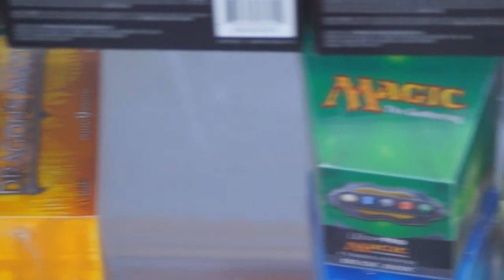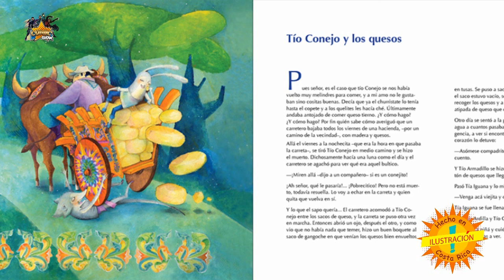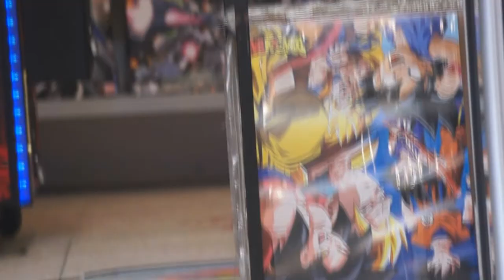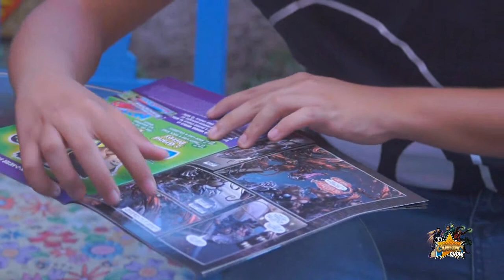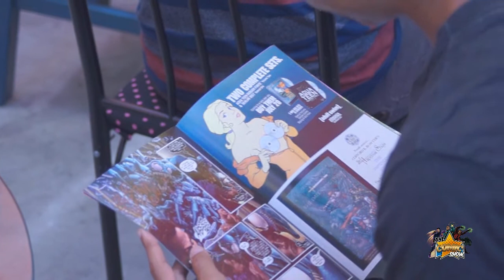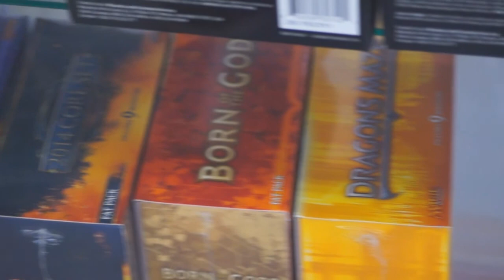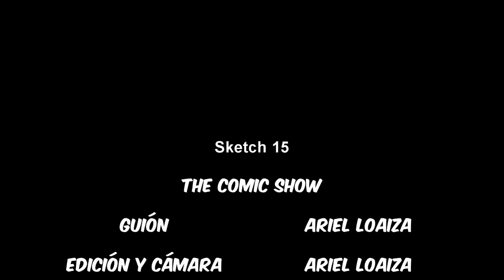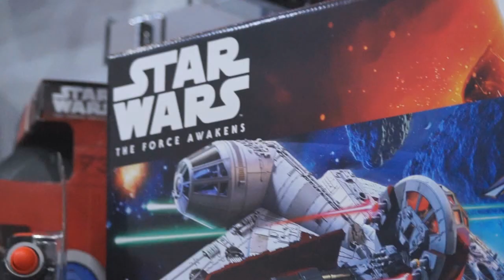The Comic Show 4° Temporada Programa 08 Tema House Of M Completo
Programa dedicado al evento House Of M de Marvel Comics.